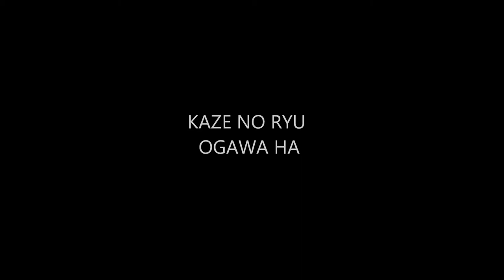Ogawa Ryu - Shidoshi Thiago Finotti 2006 - Original Scenes